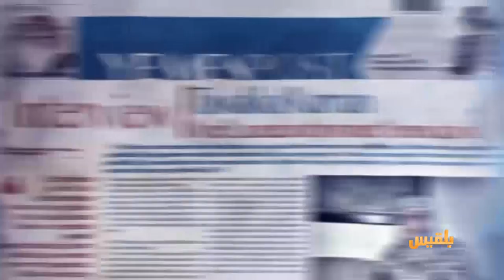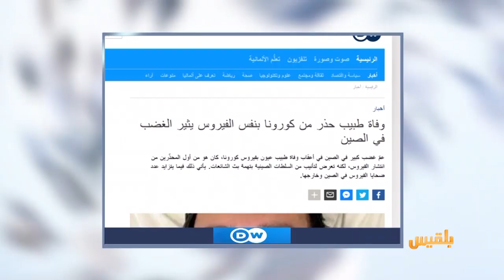كشك الصحافة | 08 - 02 - 2020 | تقديم: نضال الشبان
المواقع المحلية
الحوثيون يلزمون الطلاب الصغار بتأدية الصرخة كل صباح

ومن أخبرانا المنوعة
وفاة أول طبيب حذر من كورونا بنفس الفيروس..